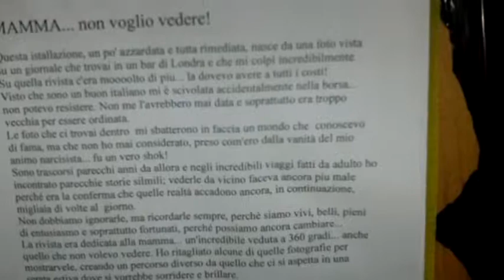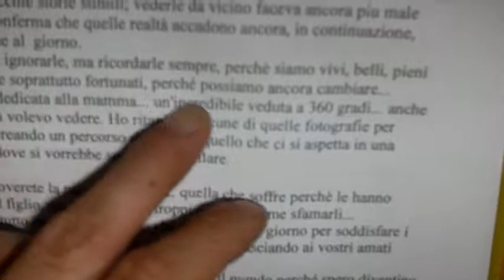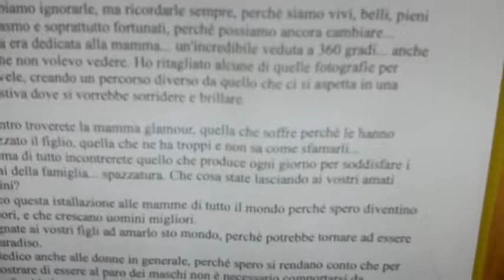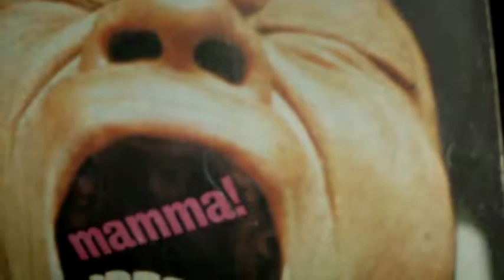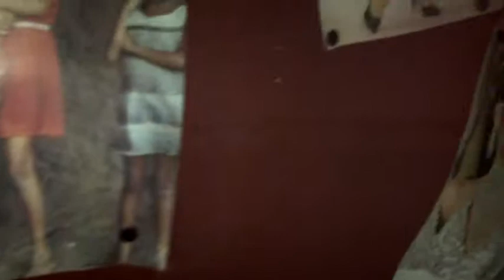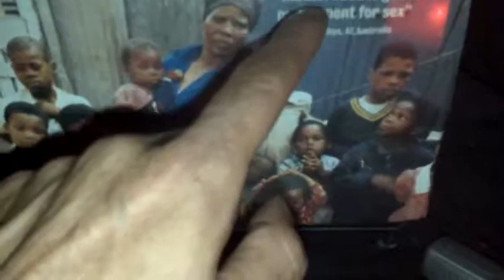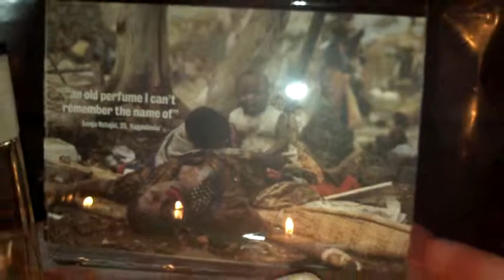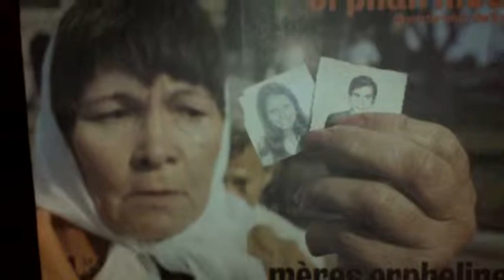MAMMA... non voglio vedere!.AVI